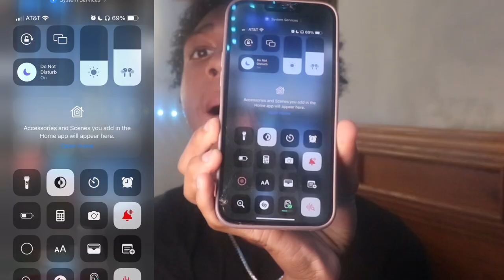So Tiktok brought back Would You Rather..